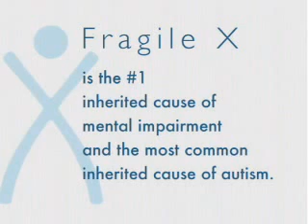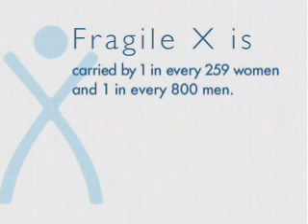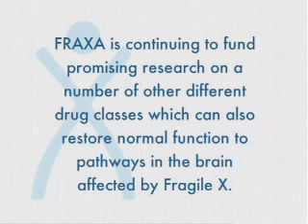Fragile X - Hitting the Mark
Fragile X - Hitting the Mark. This heartwarming film follows families living with Fragile X Syndrome, the #1 inherited cause of mental impairment and autism.  See also how FRAXA Research Foundation is helping scientists to find a cure. Produced by Debbie Stevenson.